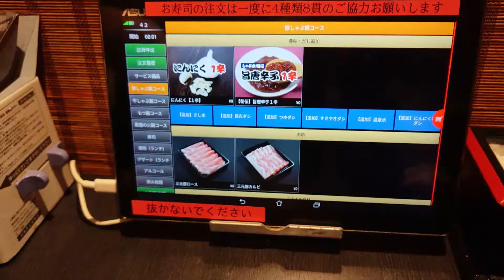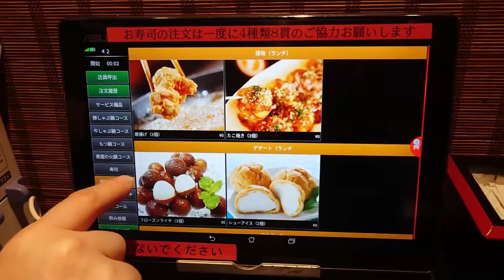【しゃぶしゃぶ太郎で昼食 豚しゃぶコース】 岐阜市 2022年5月 Gifu-Japan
2022年5月26日（木）　久しぶりの平日休み、お昼は外食にしました。